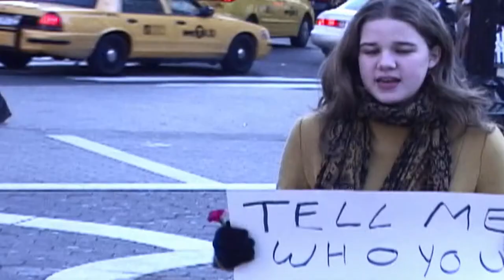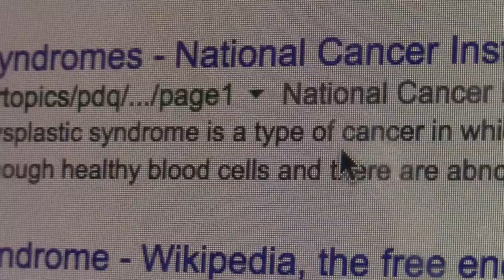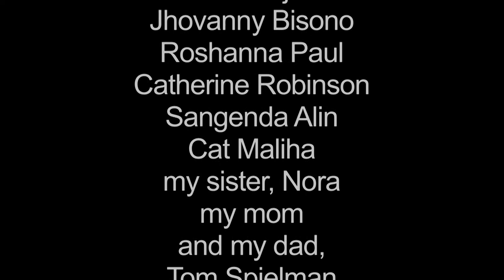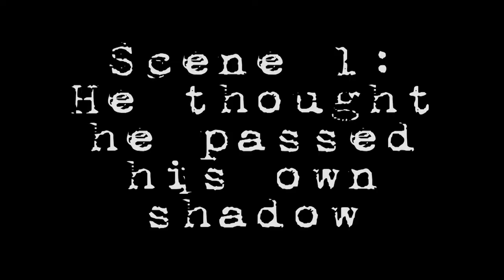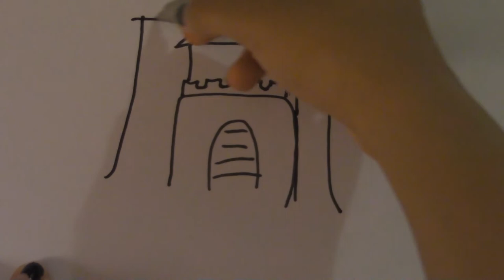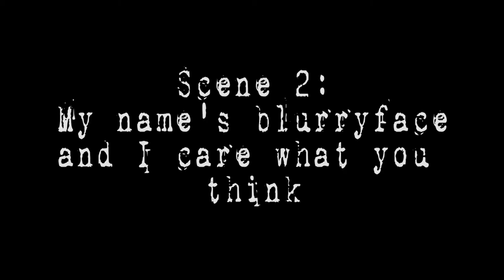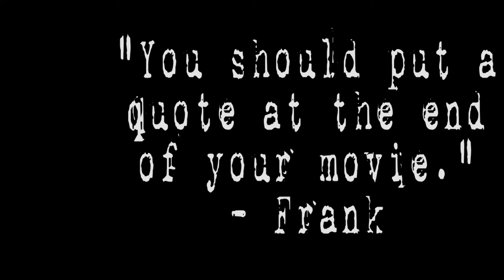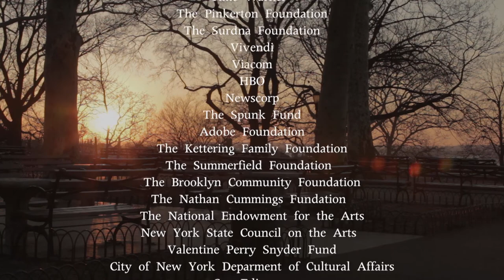Reel Works With Avan Jogia And Erinn Westbrook: The Secret Teen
The secret life of teens. What are they thinking, how do they express their feelings, and what are they up to when no one is paying attention?
A long Way To Go
Journey to the Unknown By Liz Mejia
My Missing Stuff By Carol Matos